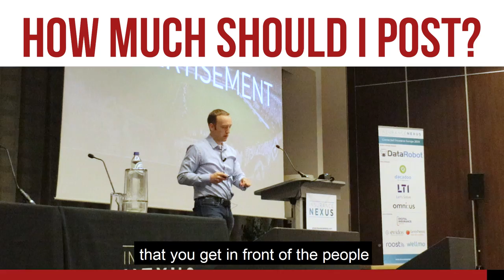How much should You post in Socialmedia to Hack the Attention of your Customers?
A new benchmark data by HubSpot reveals that companies that published 16+ blog posts monthly got about 3.5 times more traffic than those that did 0-4 posts per month. Going by this study, it is hard to compete against a company that publishes several high-quality contents than you do.

What this means is you need to publish quality content consistently to stand out amidst your peers. Besides, search engines love unique content and will reward you for your efforts by ranking you higher on result pages.